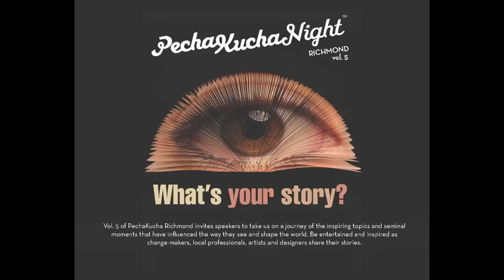PechaKucha Night Richmond - Anil Sharma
Anil Sharma (concert and events photographer) was one of the speakers at PechaKucha Night in Richmond, BC on February 20, 2014. The theme was "What's your story?"where presenters told their stories and crucial moments that have influenced the way they see and shape the world.

The City of Richmond is an official PechaKucha city.